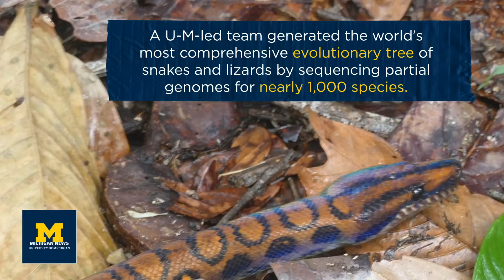Snakes do it faster, better: How a group of scaly, legless lizards hit the evolutionary jackpot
More than 100 million years ago, the ancestors of the first snakes were small lizards that lived alongside other small, nondescript lizards in the shadow of the dinosaurs.

Then, in a burst of innovation in form and function, the ancestors of snakes evolved legless bodies that could slither across the ground, highly sophisticated chemical detection systems to find and track prey, and flexible skulls that enabled them to swallow large animals.

Those changes set the stage for the spectacular diversification of snakes over the past 66 million years, allowing them to quickly exploit new opportunities that emerged after an asteroid impact wiped out roughly three-quarters of the planet’s plant and animal species.